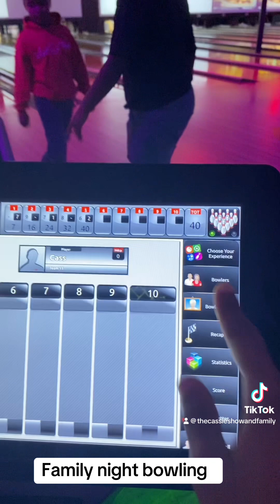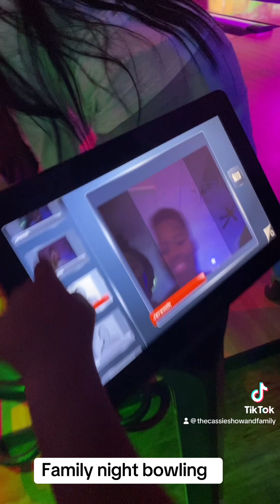Family Friday night bowling